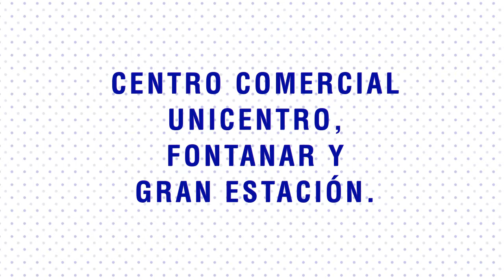Farmacia Ambulatoria - Fundación Santa Fe de Bogotá